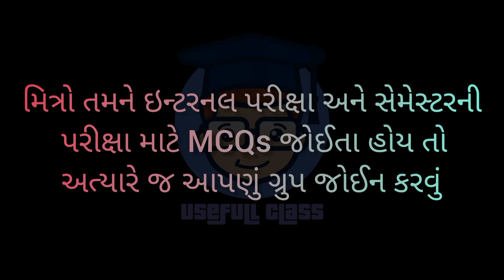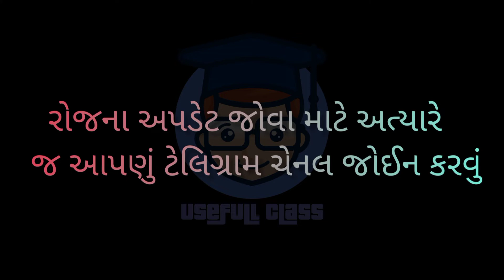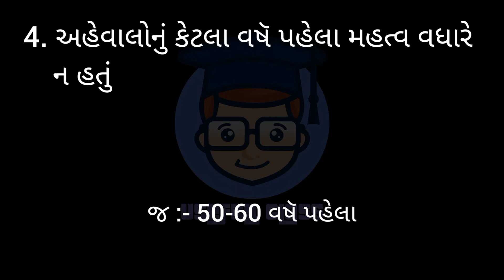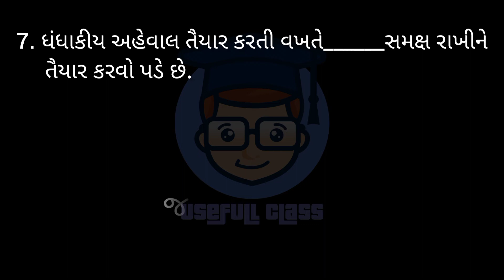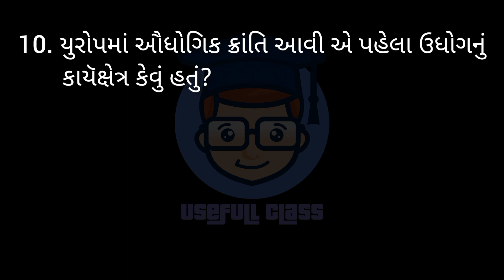પ્રત્યાયન કૌશલ્ય અને ભાષા સાહિત્ય કૌશલ્ય MCQs | PART :- 2| T.Y.B.COM SEM 5| VNSGU | USEFULL CLASS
T.Y.B.COM SEM 5 ના બધા વિષયના બધા MCQs (વિકલ્પો) જોવા માટે નીચેની 👇👇 Playlist (પ્લેલીસ્ટ) જોવો.